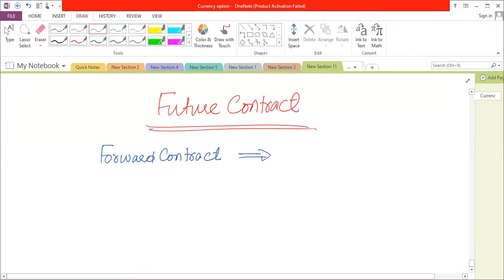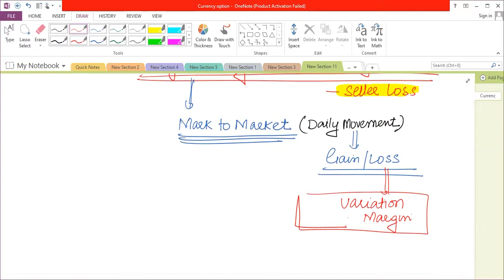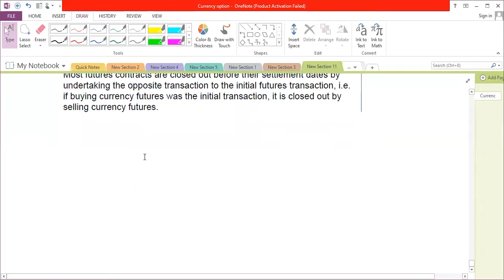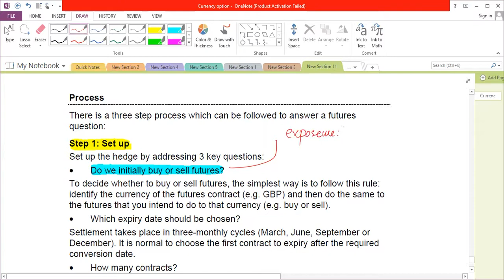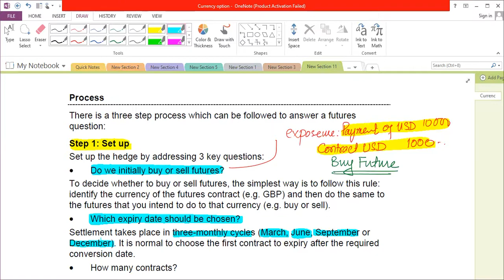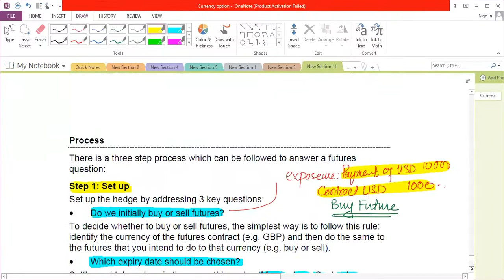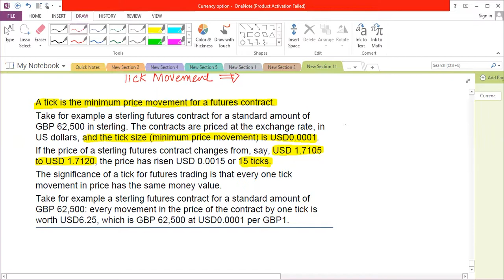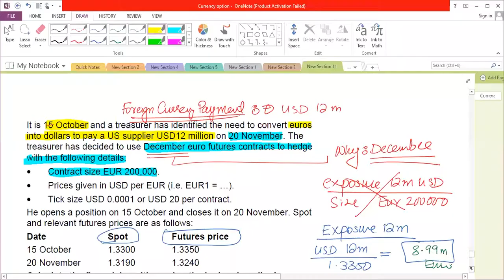Currency future Contract मुद्रा भविष्य अनुबंध (An easy Explanation ) By Sir Shahnawaz